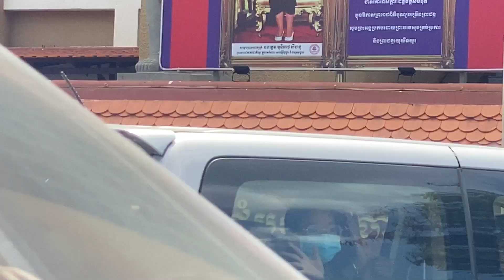តុលាការ ​នឹងបន្តសាកសួរសកម្មជនបរិស្ថានទាំង៣នាក់នៅថ្ងៃអាទិត្យ ទី២០ បន្តទៀត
តុលាការ​ ក្រុង​ភ្នំពេញ ​សម្រេច​បញ្ជូន​ សកម្មជនបរិស្ថាន​ ទាំង៣នាក់គឺ កញ្ញា ស៊ុន រដ្ឋា លោក លី ចាន់ដារ៉ាវុត និងលោក យីម លាងហ៊ី ​​ទៅ​ឃុំ​ខ្លួន​បណ្ដោះ​អាសន្ន​នៅ​អគ្គស្នងការដ្ឋាន​នគរបាល​ជាតិ​វិញ​ ដើម្បី​រង់​ចាំ​បន្ត​នីតិវិធី​សាក សួរ​នៅ​ថ្ងៃ​ អាទិត្យ ទី២០ បន្ត​ទៀត។​

គ្រួសារនិង​មន្ត្រី សិទ្ធិមនុស្ស ​យល់ថា ​តុលាការ​គួរតែ​ទម្លាក់​ចោលការ​ចោទប្រកាន់ ​និងដោះលែង​ពួកគាត់​ឲ្យមាន​សេរីភាព​ឡើងវិញ​ព្រោះ​សកម្មភាព​ពួកគាត់ ​ពុំបាន​ល្មើស​ច្បាប់​នោះទេ​។